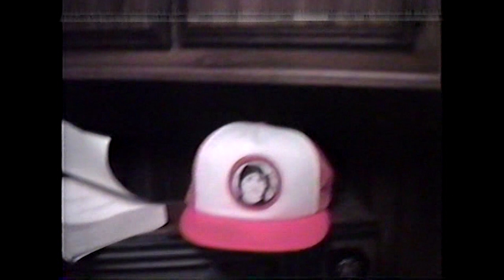Family Gee - Camping 1990 PART I